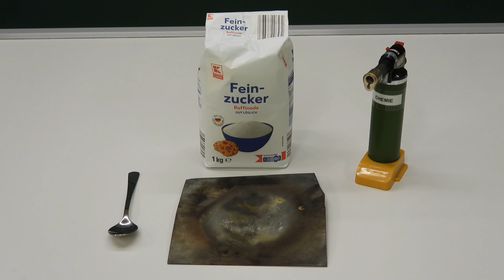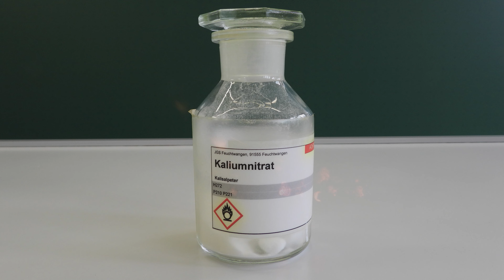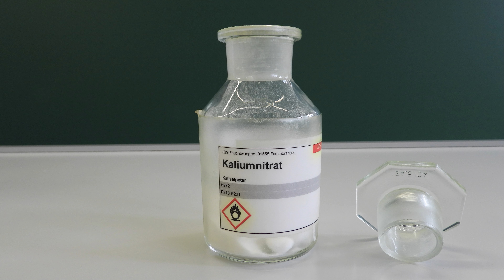Was bedeutet eigentlich brandfördernd? Sieh selbst 😊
GHS-Piktogramme sind nicht immer selbsterklärend. Das global harmonisierte System soll weltweit dafür sorgen, dass Gefahrstoffe immer und überall als solche erkannt werden.
Doch was steckt hinter den Symbolen?
In diesem Film gehe ich der "Flamme über einem Kreis" auf den Grund - wie dieses Piktogramm offiziell heißt.
Nichtssagend wie ich meine, aber deshalb ja dieser Film.
Ist der Stoff (hier beispielhaft Kaliumnitrat) entzündbar? Wird getestet.
Ist Zucker entzündbar? Wird gezeigt.
Und das Gemisch aus Zucker und Kaliumnitrat? 🤔

Viel Spaß bei der Aufklärung 😊

Dirk Unkauf

Musik
Stoker